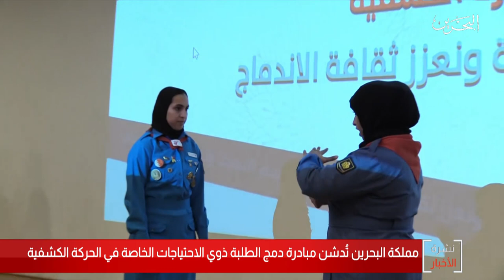البحرين مركز الأخبار : مملكة البحرين تدشن مبادرة دمج الطلبة ذوي الإحتياجات الخاصة في الحركة الكشفية